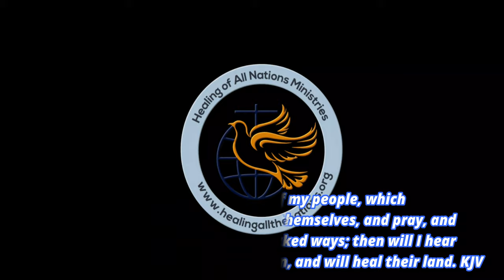NEW VIDEO; Salvation/healing in Ecuador. Kev cawm dim & kho neeg muaj mob zoo nyob rau Ecuador teb.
NEW VIDEO; Salvation and healing in Ecuador. 6 People gave their lives to Jesus. Praise the Lord for forever.

VIDEO TSO TSHIAB: Kev cawvm dim thiab kho neeg muaj mob lub cev zoo nyob rau Ecuador tebchaws. Muaj 6 tus neeg los ntseeg Yexus. Qhuas tus Tswv mus ibtxhis.